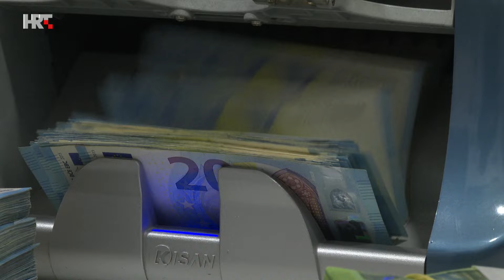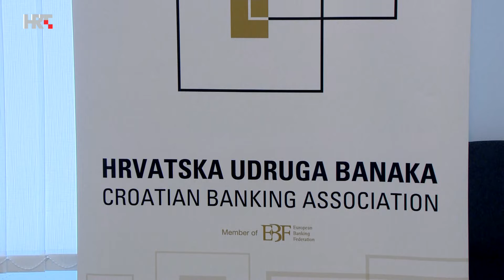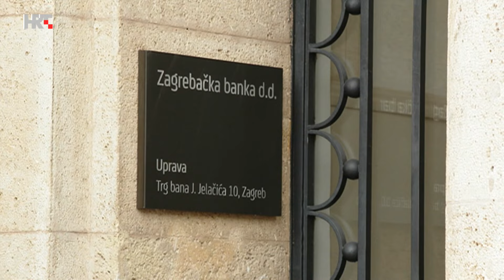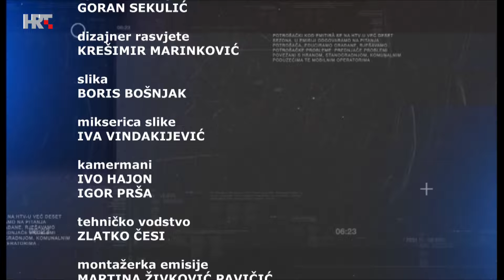Potrošački kod, 26. listopada 2024.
U moru različitih nameta koji nas pritišću možda se najteže nositi s onima koje nam naplaćuju banke. Njima plaćamo sve više naknada, i taj je namet, uz prihod od kamata, njihov najizdašniji izvor prihoda. Najava ministra financija da će se zakonodavnim izmjenama propisati mogućnost isplate plaće na bankovni račun i podizanja novca s računa bez naknade - izazvala je velik interes javnosti. Neposredno nakon toga Zagrebačka banka najavila je da će od siječnja poskupiti naknade za razne bankarske usluge. Pritišće nas i visoka cijena života. Može li se i kako preživjeti bez minusa? O tome razgovaramo s Danijelom Princi Grgat s Hrvatskog instituta za financijsku edukaciju i Andreom Lučić s Ekonomskog fakulteta u Zagrebu.